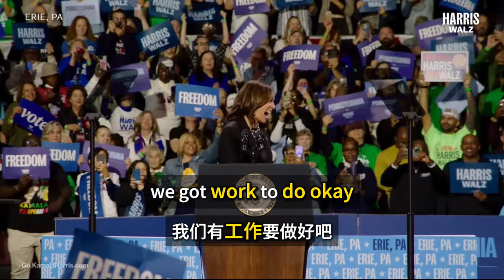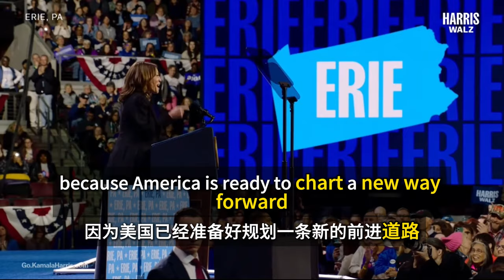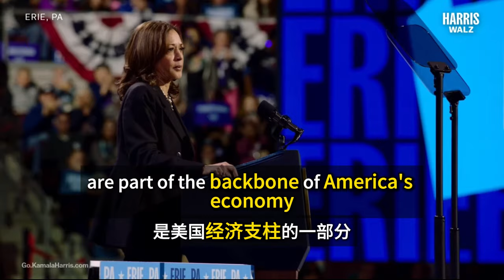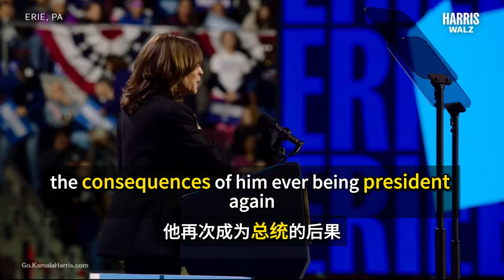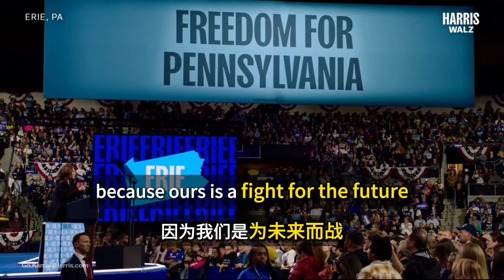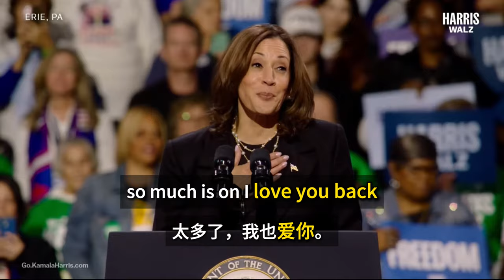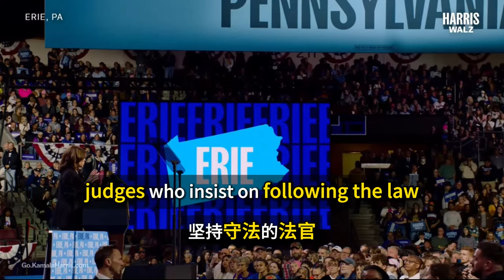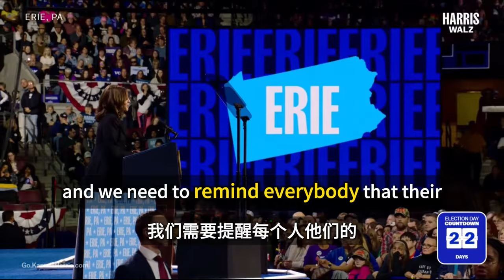听懂Harris集会演讲 | Pennsylvania | Harris | Walz | 2024总统选举 | 中英字幕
Harris 10/15/2024 在Pennsylvania和Walz一起竞选美国总统的演讲。

中英字幕 | 英语学习 | 总统选举 | English Listening Practice｜聽懂每一句｜听懂每一句 | Walz | Harris | Speech